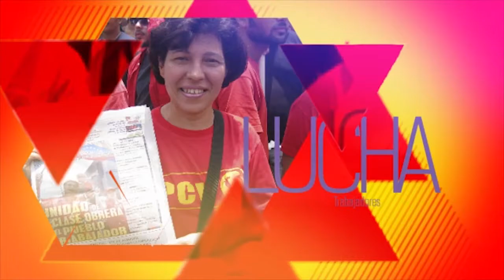PCV: Donald Trump estará al servicio de los grandes capitalistas del Mundo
Caracas, 23 ene. 2017, Tribuna Popular TP.- El Buró Político del Partido Comunista de Venezuela (PCV), ante la nueva administración del Gobierno de Estados Unidos, encabezada por Donald Trump, no tiene ninguna expectativa que vaya a cambiar algo en ese país, todo indica que este gobierno continuará al servicio del capital financiero y los capitalistas del mundo en contra de todos los pueblos.